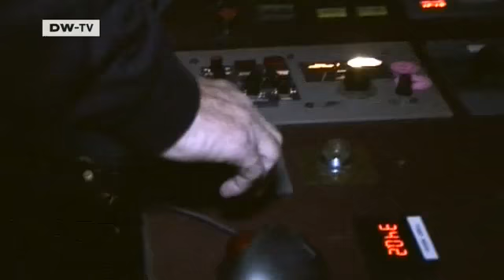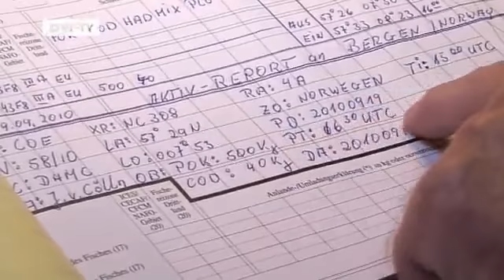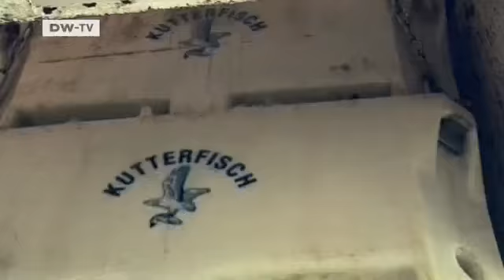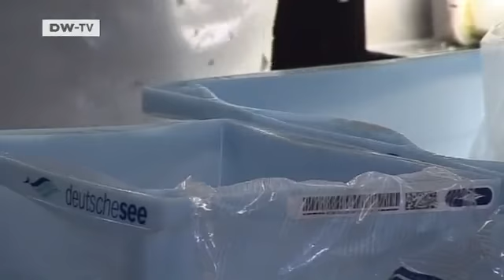Kutterfisch - Fighting Overfishing, Promoting Sustainability | Made in Germany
The Cuxhaven fishing company Kutterfisch pursues an alternative business model which helps preserve fish stocks. They've dispensed with quotas and use wider-meshed nets than other fishermen. They're now having this business model patented.
The worldwide fishing industry is made up of some 3.5 million boats and 200 million fishermen. But whether it's cod and mackerel from the North Sea or Baltic, or tuna from the Atlantic, fish stocks have dwindled by 80 percent in the last 15 years.